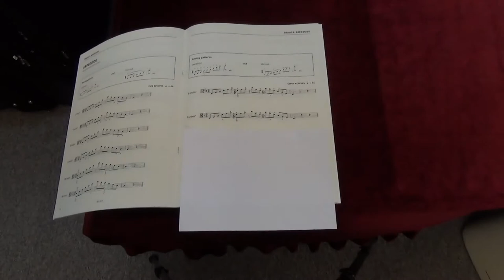ABRSM Viola Grade 7 scales and arpeggios - D minor arpeggio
ABRSM
Viola Exam scales and arpeggios
Grade 7
D minor arpeggio